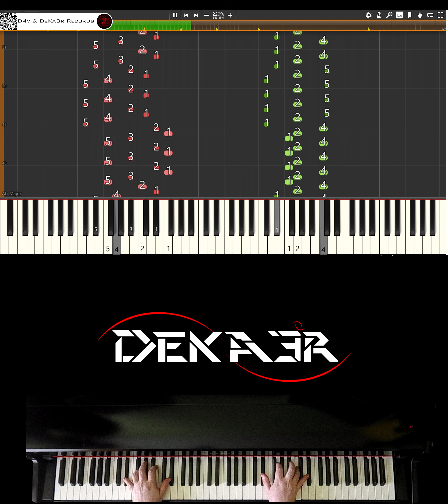🔴 IRL 🎹 RUNNER • CREACIÓN DE SU DIGITACIÓN, MNEMOTECNIA Y ESTUDIO PARA PIANO